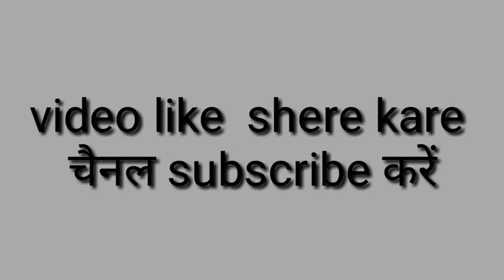swamp deer existent with train.vfx kinmaster